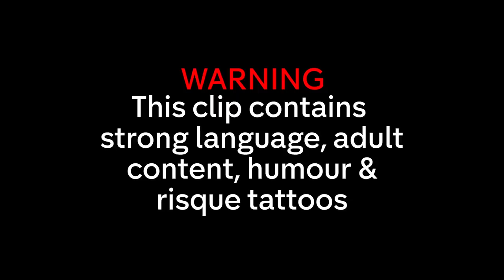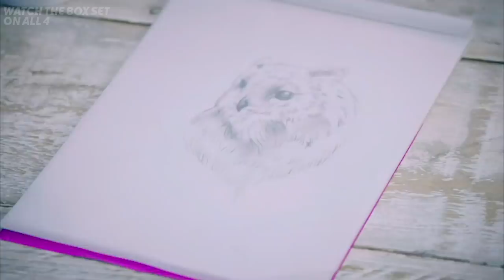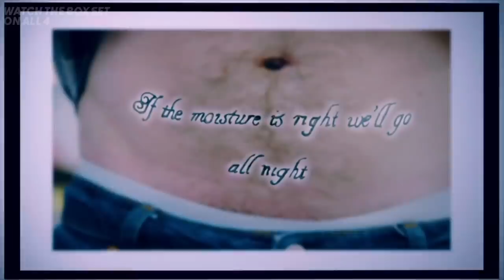Most HILARIOUS Moments from The Tattoo Fixers!! | Best of Alice & Sketch | Part 2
Funniest moments from The Tattoo Fixers!